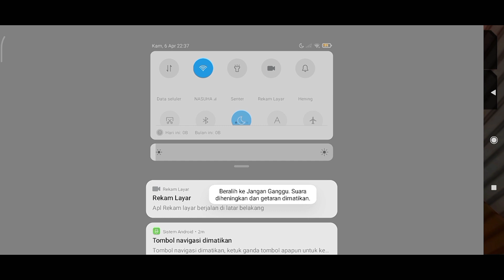PRANK AFK DI LONE WOLF!? MUSUH KENA MENTAL! - FREE FIRE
HAYY.. BALIK LAGI DI CHANEL LORD SANTUY☘️